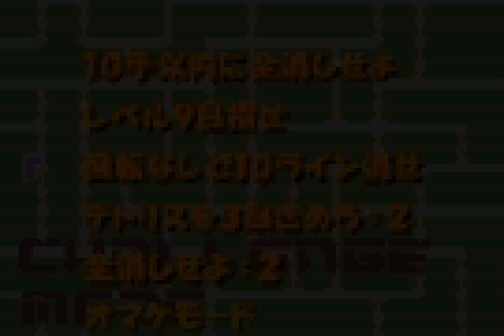Minna no Soft Series: Tetris Advance (GBA) - Challenge 8: Erase 10 lines without rotations